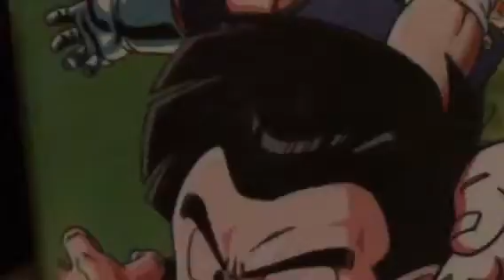Krillin lines for an abridged series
So yeah Krillin is a pervert in this or something, oh well a role is a role.